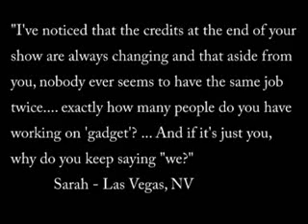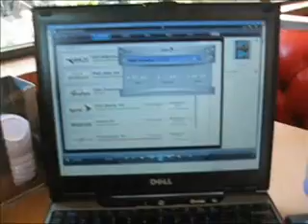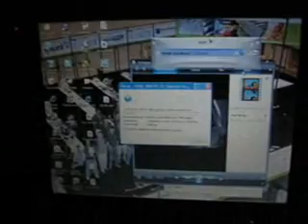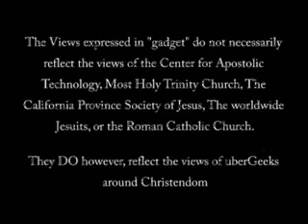JESUIT - gadget @TTS -Ep12- Sprint Mobile Broadband Service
This week on 'gadget' we take Sprint's EV-DO Mobile Broadband Service for a test drive around California and Nevada. With promised speeds of 400k to 1.5Mbps, the Sprint MBS might be just the thing for the business traveller or the uberGeek on the go.